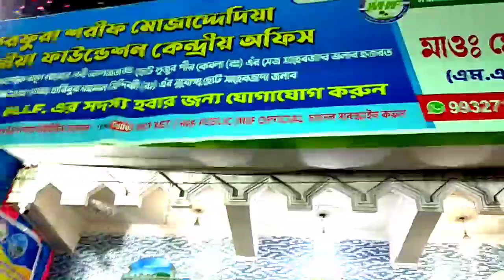হাজার হাজার লোকের ঢল ফুরফুরা শরিফ । দ্বিতীয় দিন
আসসালামু আলাইকুম MR Saund.পক্ষো থেকে
     আপনাদের জানাই আন্তোরিক সুবেচ্ছা 🇮🇳

এই চ্যানেল টি সম্পুর্ন ইসলামিক চ্যানেল সমস্ত 💖
   রকম ইসলামিক জলসা এবং গজল কেরাত
পেতে আমাদের চ্যানেলের সংগে থাকুন এবং একে
  অপরের দেখার সুযোগ করেদিন ধন্যবাদ🎶

🇮🇳ফুরফুরা শরিফ আহালে সুন্নাত অল জমাত ✴️
        পীর সাহেব পীরজাদা হুজুর দের জলসা
           এবং হাক্কানী আলেম উলামাদের ওয়াজ
       🌻পেতে আমাদের চ্যানেলের সংগে থাকুন

🌷ইসলামিক জলসা এবং গজল কেরাত Audio
       সাউণ্ড রেকর্ড করতে আমাদের সংগে 🎤

🌹আমাদের জলসা এবং গজল সমাবেশ সম্পুর্ন
       দেখবেন এবং লাইক কমেন্ট শিয়ার করতে
         করতে ভুলবেন না ধন্যবাদ 🇮🇳🇮🇳🇮🇳🇮🇳

💐আমাদের চ্যানেলে যদি জলসা ছারতে চান🌷
       তাহলে এই Telegram এফসের মাধ্যমে
         আমাদের কাছে পাঠিয়ে দিন সাউণ্ড
            ভালো হতে হবে 🎼🎶🎵🎧🎤

🌹আমাদের এই উইটুব চ্যানেল জলসা ওয়াজ
      গজল নাত কেরাত শুনবেন লাইক কমেন্ট
         বদ্ধুদের কাছে শিয়ার করবেন পতি টী
            ইমান ভাইদের কাছে আমার একান্ত
              ভাবে অনুরোধ করছি 🌷🌷🌷🌷

বি দ্রঃ আমাদের YouTube চ্যানেল জলসা
    সম্পুর্ন দেখার জন্য অনুরোধ করলাম